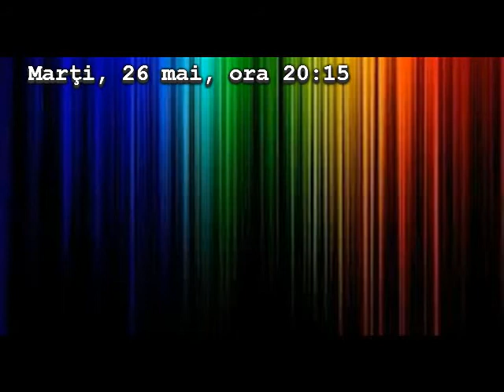Trailer Eternul Spectator 26mai2015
Producatori: Teatrul Spiritual si Editura Cartea Daath

Distributia: Ioan Gyuri Pascu, Daria Ganescu, Iulian Burciu, Alexandra Bacaoanu, Flavius Calin, Ioana Ancea si Daniela Marin.

Adaptare dupa "NOI in secolul XXI-volumul 2", o carte de Daria Ganescu si Daniela Marin
Regia: Daniela Marin

Spectacol gazduit de Teatrul de Arta Bucuresti